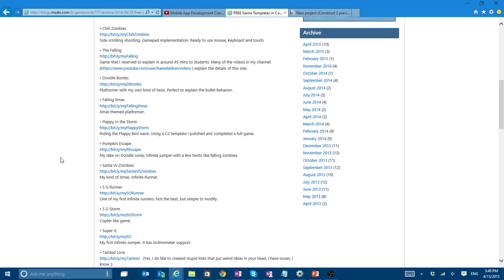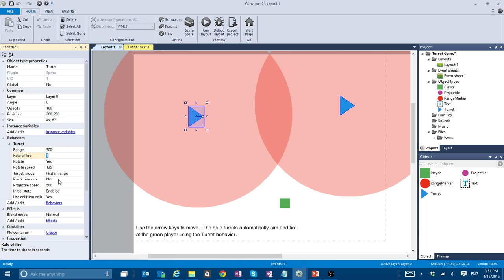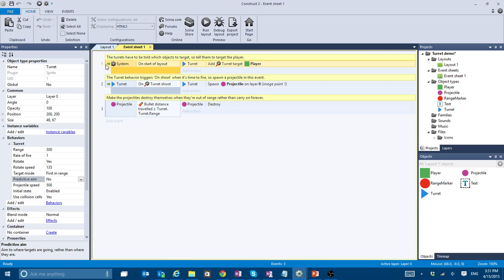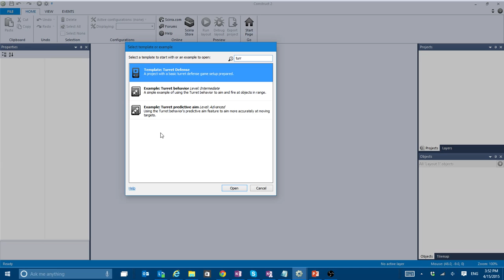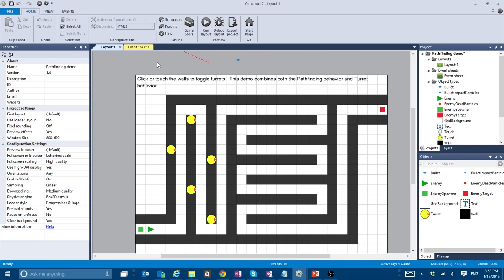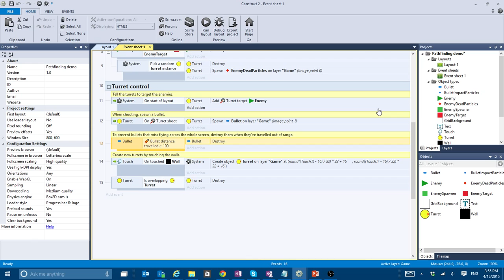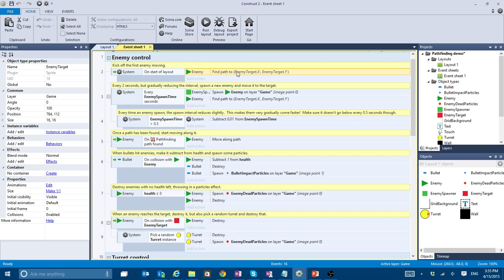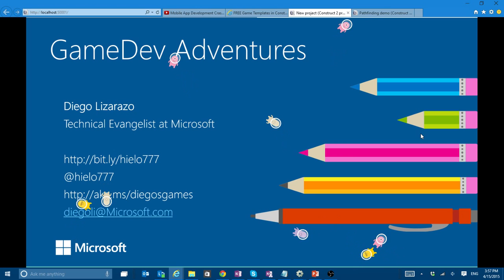Create your own Tower Defense with Construct 2 pt. 1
From my Twitch channel a new tutorial (for more that shows you the basics of a tower defense game.

I will keep showing a couple of games in different videos to keep different groups that I am working with interested and busy.

This one covers the basics of the Turret behavior in Construct 2, useful to create a Tower defense game.